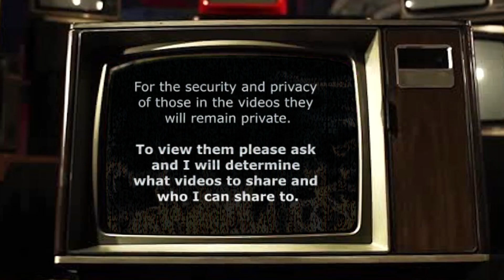PSN Mania (Playlist Thumbnail Video)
this is just for the thumbnail